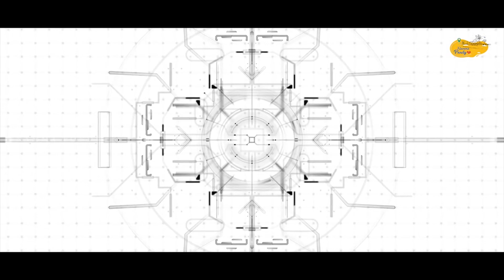About Pondicherry | Namma Pondy | PY | France | Goa